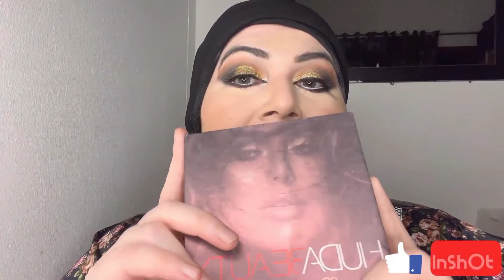Get Ready for a Glamorous Eye Look with THIS Beginner Trick! by sahermirzaMua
In this video, we'll show you how to get super smoky gold glittery eyelook for beginners. By using a few simple techniques, you'll be able to achieve the perfect smoky eyes look in no time!

If you're looking for a quick and easy way to achieve the perfect smoky eyes look, then this video is for you! By following our simple technique, you'll be able to get that dramatic smoky gold glittery look in no time! So don't miss out, and watch it now!

Want to learn occasionally makeup to achieve an amazing flawless look if yes! Then watch this video till the end

In this video am showing a super smokey gold glittery eye makeup look with amazing tips amd tricks and soo easy steps u ll learn so easily

Products are mentioned below to achieve this super glam look

So first of all prepare your face very well I use skin moisturizer and mist,

After waiting 2 min

I use water gel based moisturizer

Neutrogena boots

Then i use primer by bba porfade

Concealer i use mac studio fix 24
Essence setting powder

Eyeshadow pallet by BBA night queen

Glitter by Christine gold dust

Eye sealer by the sweet face

Glitter glue by Nadia Hussain

Foundation by hudabeauty shade angel food

Setting powder by hudabeauty cupcake

Contour cream by rimmel
Blush pallet by cheeksleader

Lips shade by beautyglaze
Strawberry mouse